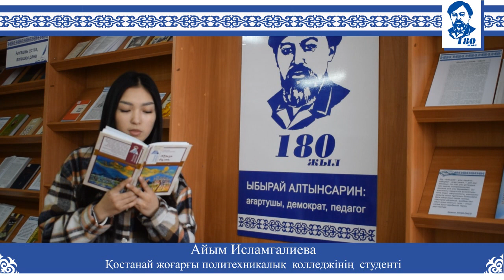Ы. Алтынсарин туралы 180 сөз, Айым Исламгалиева, 26 қазан, ӨӘБ